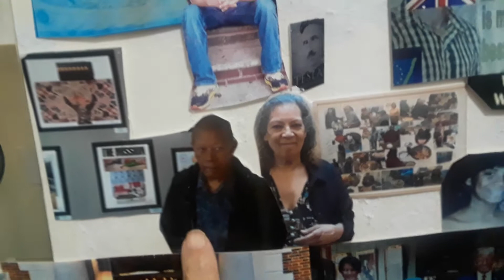EvEinstein Dylan's Sibling Spilling Feelings